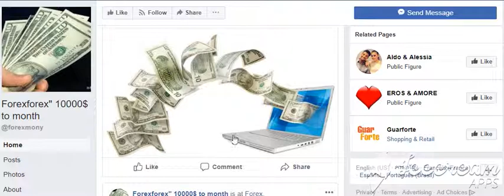Get money month 20.000$